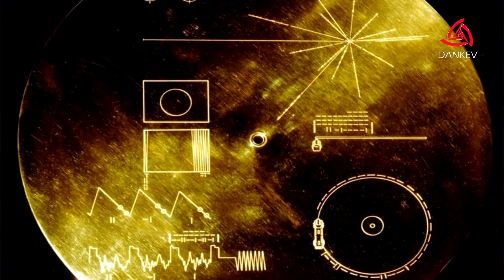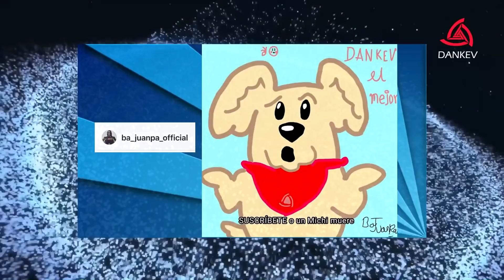HACE 44 AÑOS LA NASA MANDO UN MENSAJE... NOS CONTESTARON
¿En verdad estamos solos en el universo? ¿Y si te dijera que desde hace años los aliens han intentado comunicarse con nosotros? ¿Serían los extraterrestres tal como los imaginamos? Bienvenido a conocer: “Ellos ya nos contactaron”.